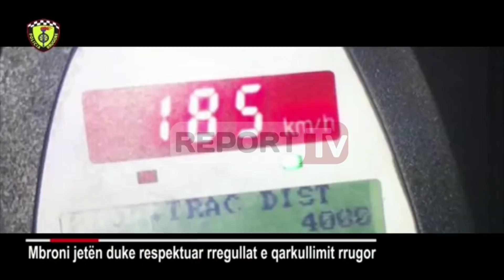Reprt TV - Policia Rrugore vendos 1500 gjoba dhe arreston 10 shoferë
Policia Rrugore e Tiranës ka intensifikuar punën, për rritjen e parametrave të sigurisë në fundjavë duke evidentuar dhe ndëshkuar ata drejtues automejtesh që drejtojnë mjetin nën ndikimin e alkoolit, apo në gjendje të dehur, atyre pa leje drejtimi, pa vendosur rripin e sigurimit, pa kaska mbrojtëse, të shpejtësisë tej normave të lejura, shkeljet e semaforit, etj.
Njëkohësisht Policia Rrugore e mbështetur edhe nga Patrullat e Përgjithshme dhe Shqiponajt, në bashkëpunim me Policinë Bashkiake Tiranë, morën një sërë masash për sigurinë dhe mbarëvajtien e Maratonës së Tiranës, ku morën pjesë rreth 2500 shtetas nga vende të ndryshme të botës.

Për garantimin e sigurisë dhe mbarëvajties së këtij aktiviteti masiv, nga Drejtoria Vendore e Policisë Tiranë u angazhuan rreth 300 punonjës Policie.Në vijim të punës për rritjen e parametrave të sigurisë rrugore, gjatë fundjavës, në zbatim të planit të masave nga shërbimet e Policisë Rrugore të Tiranës, janë konstatuar dhe ndëshkuar drejtues automjetesh, kryesisht në orët e vona të natës për drejtim mjeti nën efektin e alkoolit, apo në gjendje të dehur, për mosrregullimin e shpejtësisë veçanërisht në zonat e banuara, në afërsi të vendkalimeve të këmbësorëve apo që bëjnë gara në shpejtësi duke u bërë rrezik serioz për përdoruesit e tjerë të rrugës.